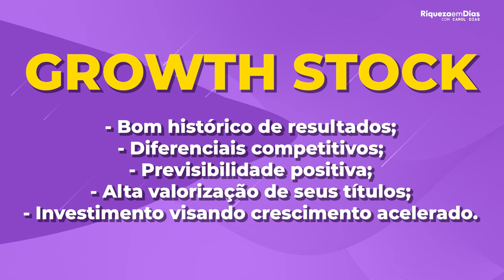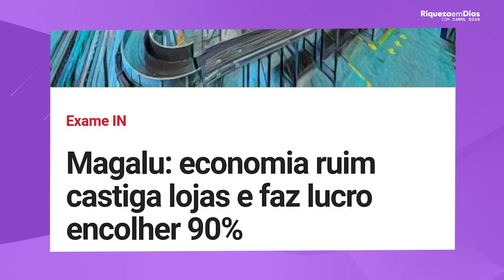Por que as ações da MAGALU estão caindo? Ainda vale a pena investir em MAGALU?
As ações do Magazine Luiza  somente este ano acumularam uma queda de mais de -73%.

E muitos de vocês me perguntam se isso é uma oportunidade ou não, então esse é o tema do nosso vídeo de hoje.

Nesse vídeo você vai ver:

00:00​ Tema do vídeo: Vale a pena investir na MAGAZINE LUIZA?
00:53 Sobre a MAGALU
01:00 Dividendos BB Seguridade
02:08 Serviços da Magazine Luiza
02:40 Magalu em 2015
03:14 Crescimento Magalu 2015
04:22 O que são ações GROWTH STOCK
05:32 Queda Magalu este ano
06:24 Noticias sobre Magazine Luiza
07:00 Na minha opinião vale a pena investir na Magazine Luiza